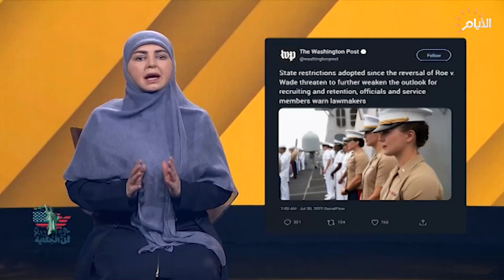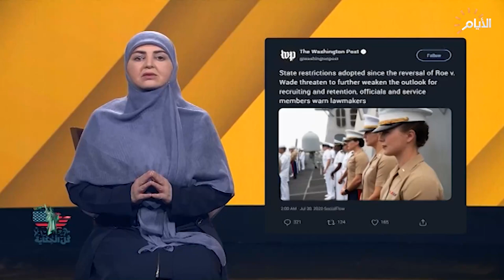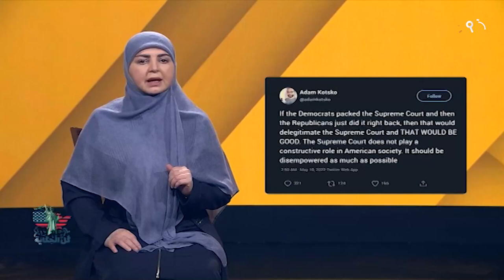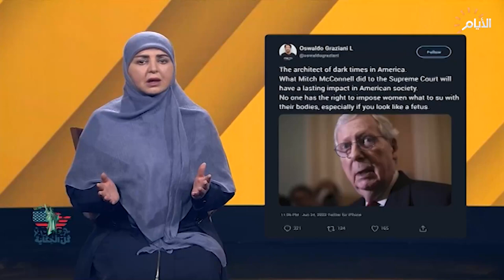برنامج كل الحكاية , قانون يمنع الاجهاض بعد الاسبوع السادس من الحمل